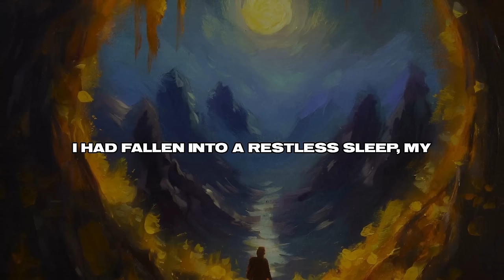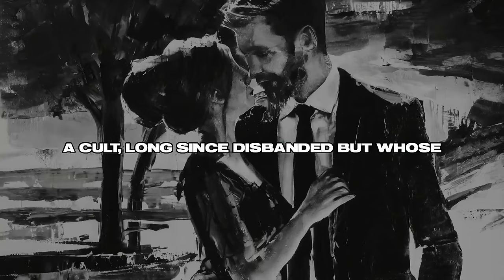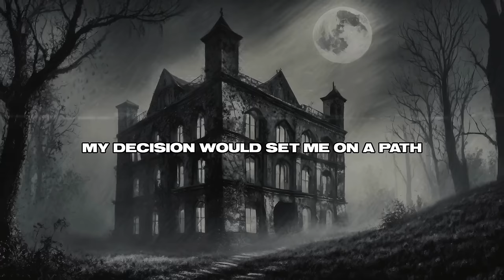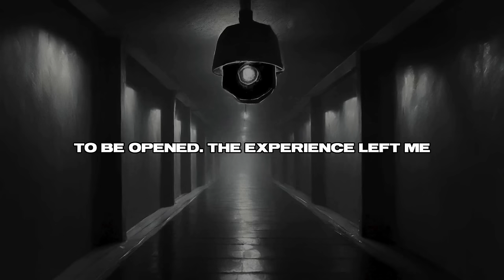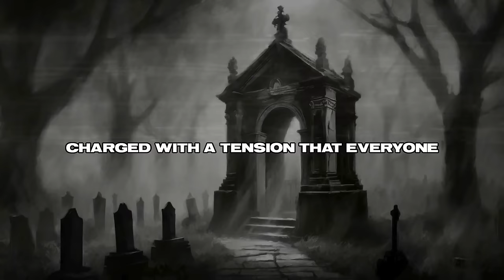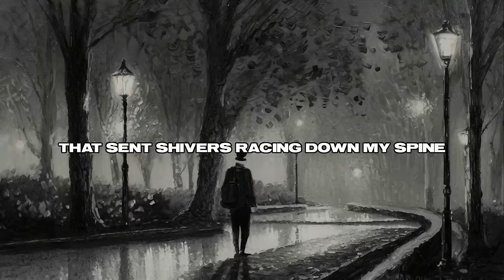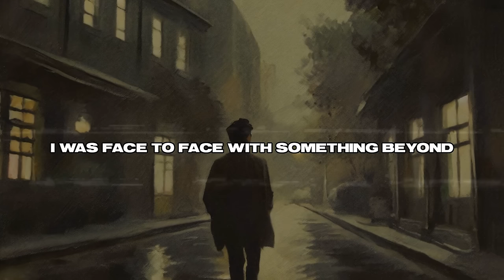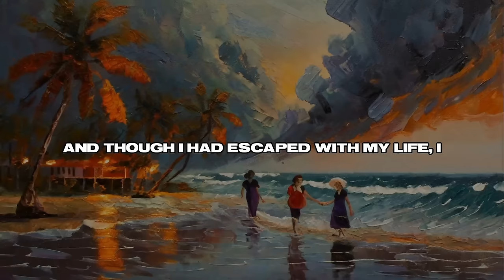50 Florida HORROR Stories For Sleep - 3+ HOURS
Embark on a spine-chilling journey through the Sunshine State with '50 Florida Horror Stories For Sleep.' From ghostly encounters in the swamps to eerie tales from the depths of the Everglades, this 3+ hour compilation will leave you riveted and maybe even looking over your shoulder. So dim the lights, grab your favorite blanket, and prepare for a night of frights that will haunt your dreams.